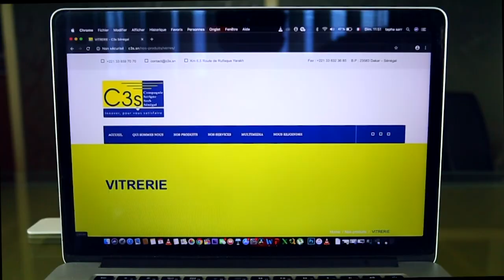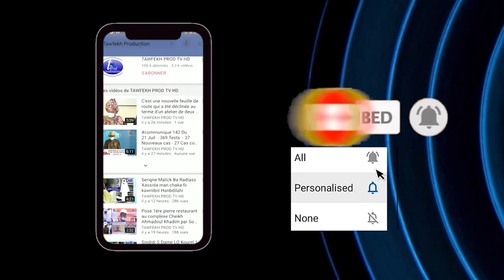MAGAL 2020 Ziar Délegation niassene